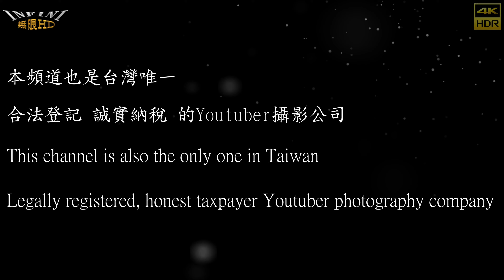【無限HD】Devil Girls 6(4K 60p)@麻豆保濟宮【2022 全球百大舞團 The 100 Dancers】